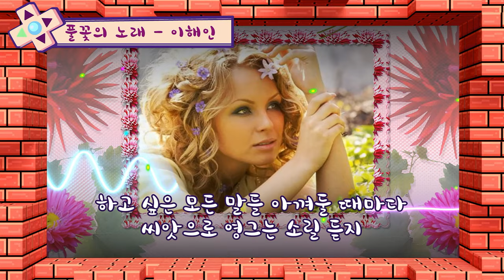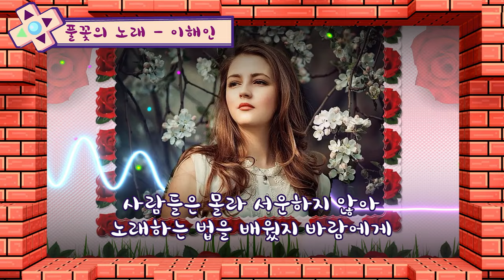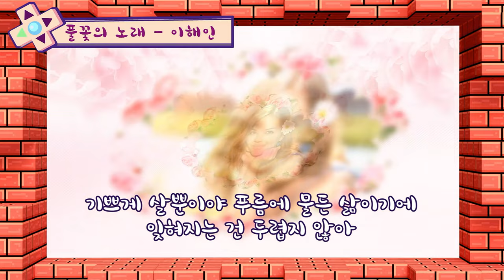영상시 : 풀꽃의 노래 - 이해인(A song of grass flowers)